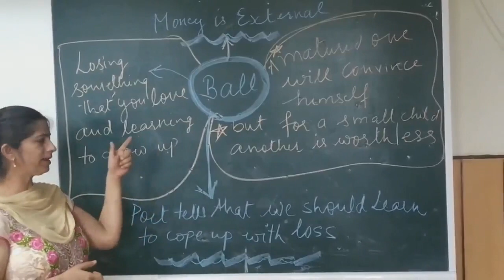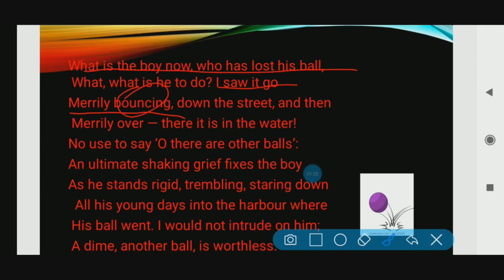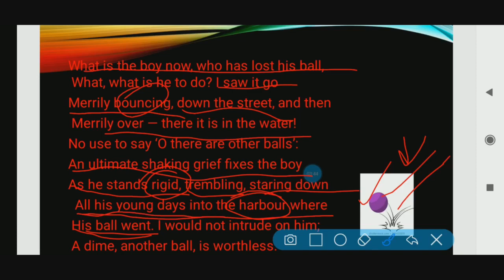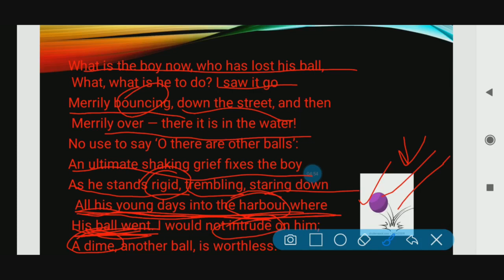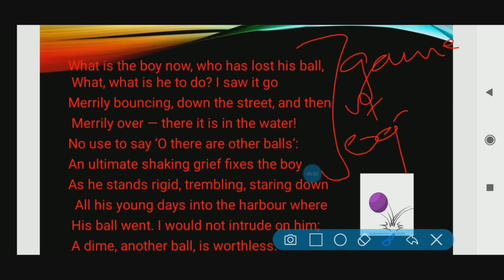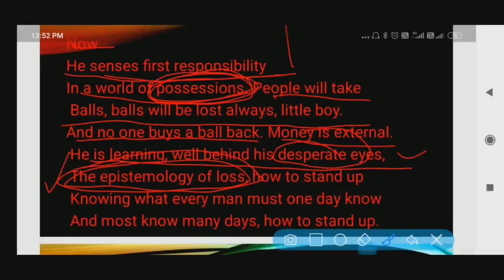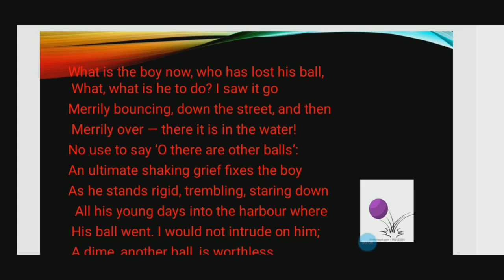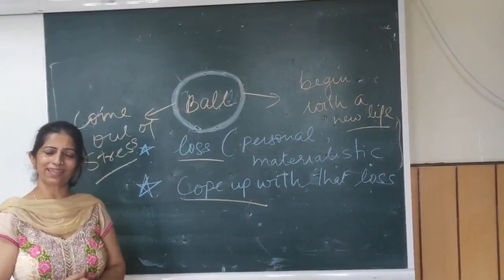NCERT Class 10 English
Poem - Ball